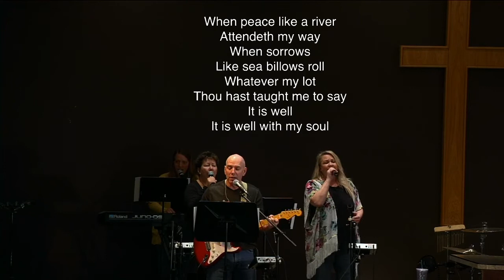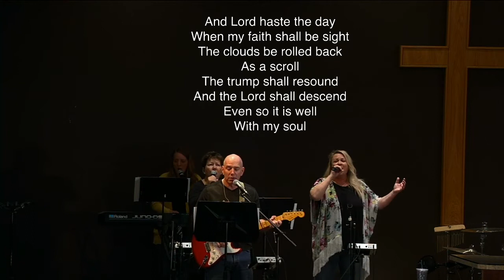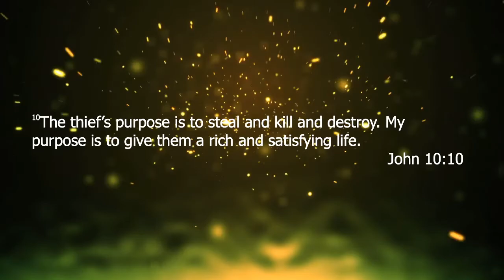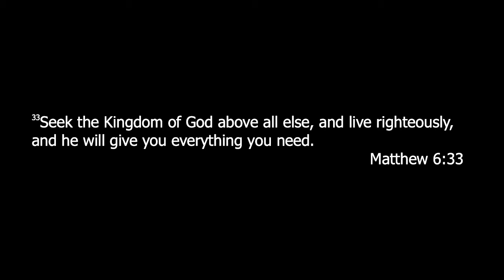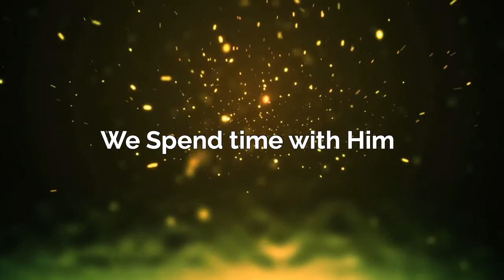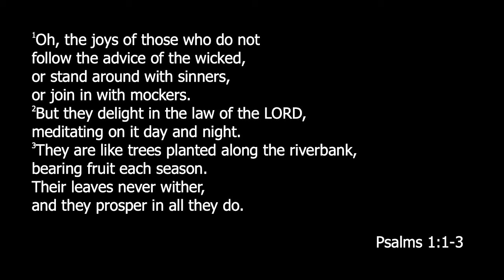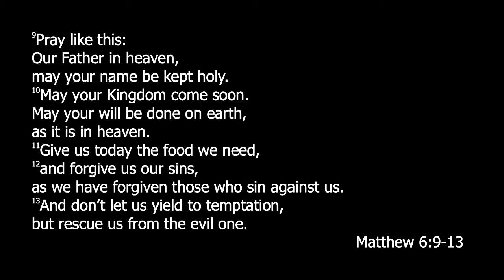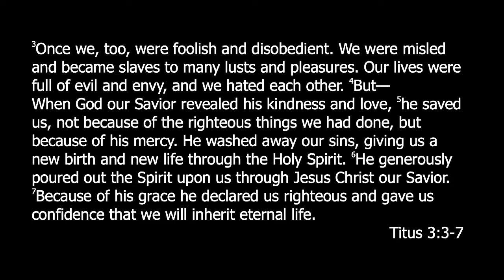GEC Live 19 April 2020